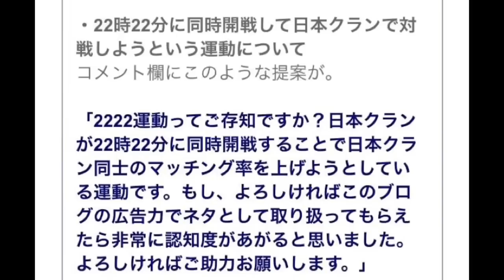クラクラ[拡散希望]「2222運動」で日本クランとマッチングしよう！！